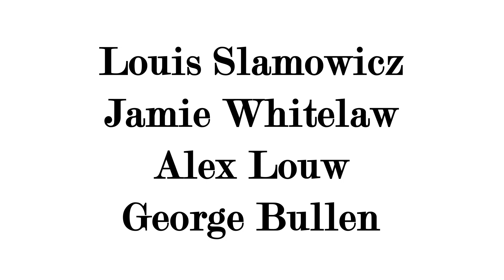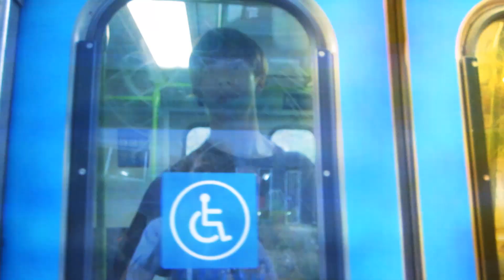Inspirational Nanchoes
Explore Nanchoes, maybe you will find a solution.

Show More for credits.

Visuals and 'music' by meeeee :P
Thanks to Louis Slamowicz and Alex Louw for their beautiful faces and harrowing acting skills.